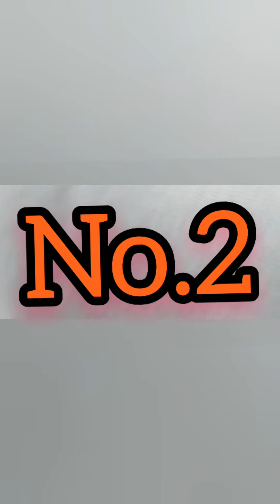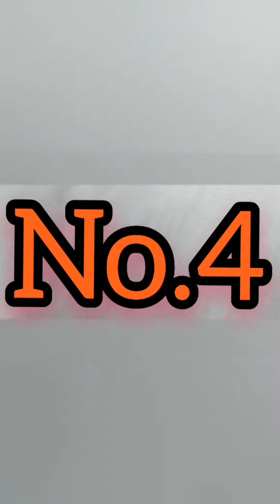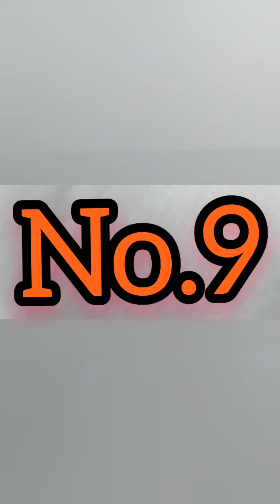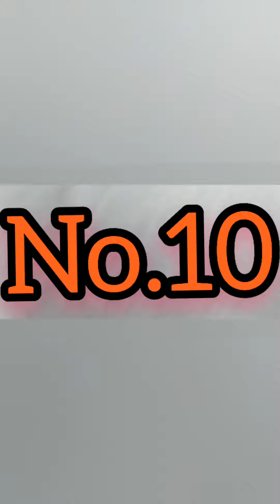Kacha Badam Song||Badam badam official song||kacha badam remix song||Badam viral tiktok reels video